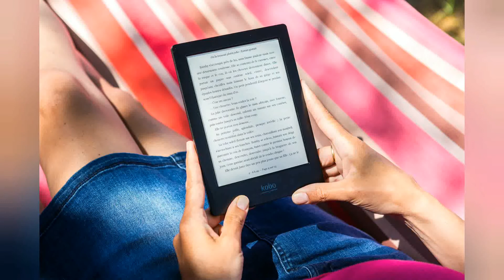How to get online E books for class 1 to class 12 Free download Tamil / ThinaThagaval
புத்தகத்தை எடுக்கலாமா., 1 முதல் 12 ஆம் வகுப்பு e-books: இலவசமாக download செய்வது எப்படி?
How to get online E books for class 1 to class 12 Free download,
 இலவசமாக ஆன்லைன் இ புத்தகம் டயுன்லேடு செய்வது எப்படி?

e rc book download tamilnadu
free books download pdf tamil
e book free download in tamil
free ebook download tamil
free ebook download tamil pdf
tamil business magazine ebook download
tamil books free ebook download
tamil ebook free download
tamil ebook free download pdf
tamil nadu free ebook download
tamil ebook free download pdf sites
tamil ebook library free download
ebook tamil novels free download
tamil ebook free download for mobile
free books download in tamil
free book pdf download in tamil
free audio books download in tamil
ebooks free download tamil novels
text books free download tamil nadu
tamil novels ebook download
ebooks free download pdf tamil novels
ebooks free download pdf tamil
tamil ebook pdf download
tamil stories free ebook download
tamil ebook download websites